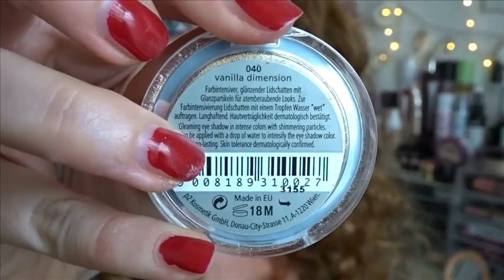GRWM BLUE SMOKEY EYES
verwendete Produkte:
Manhattan Fresher Skin
Essence Base
Sleek eyebrow Pencil 'light'
Mac Bronzer 'golden rinse'
Puro Bio palette 'Fallen tones'
Kiko Eyeshadwom Stick nr 17
Wet n wild Brulee
P2 'Vanilla dimension'
Essence Liquid Ink Eyeliner
Maybelline Push Up Drama
Avon mega Effects Mascara
Maybelline der Löscher
Mac Blush 'uncommon'
The Balm 'mary Loumanizer'
Kiko Lipgloss 110
Models Own Setting Spray

Falls ihr ein paar meiner Selbstgegossenen Melts von Madagascan Orchid, Olive&thyme oder Beach Holiday haben möchtet:
Pro 20g  möchte ich 1,40€ plus Warensendungs Versand haben.Ist also ein toller Preis um einen Yankee Candle Duft auszuprobieren :)
Habe auch noch die Rarität Salt Water Taffy zu pro Tart 45cent und von Vanilla Bourbon 30cent pro Stück

Meine Aufbewahrung im Hintergrund sind von MUJI. Allerdings bekommt ihr hier fast die selben (werde ich mir auch noch bestellen)

Meine Packstation: 📦📯
Jennifer Lenzen
36783103
Packstation 189
41238 Mönchengladbach